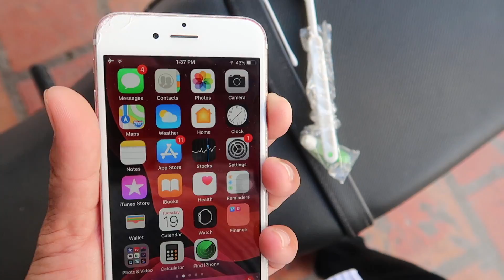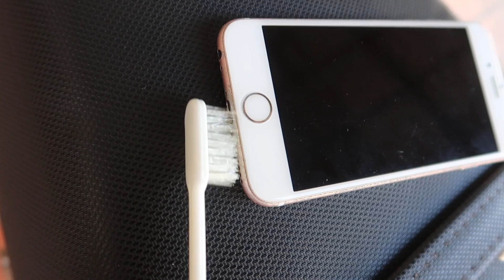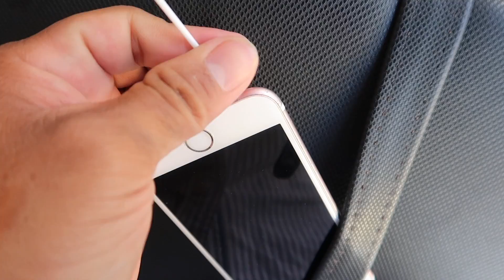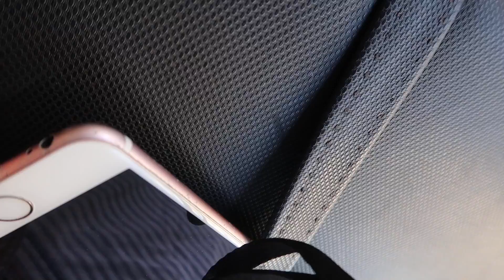How to clean iPhone charging port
សួស្ដីអ្នកទាំងអស់គ្នានេះគីជា​ Video ថ្មីអំពីHow to clean iPhone charging port

*សម្រាប់​Videoដ៏ទៃទៀត